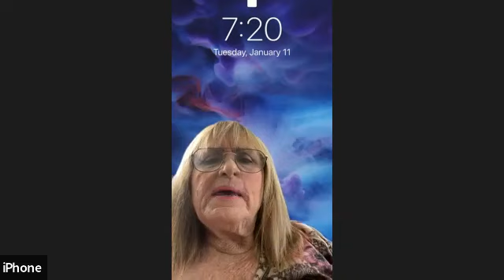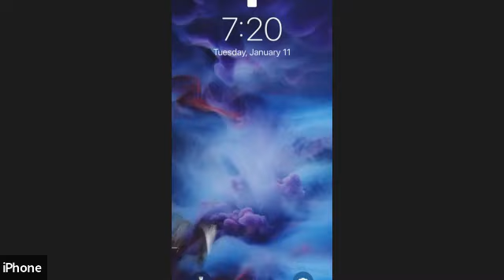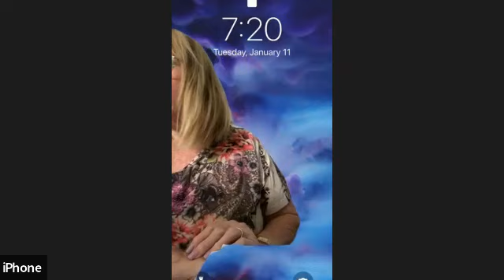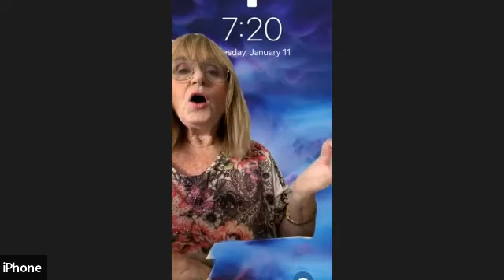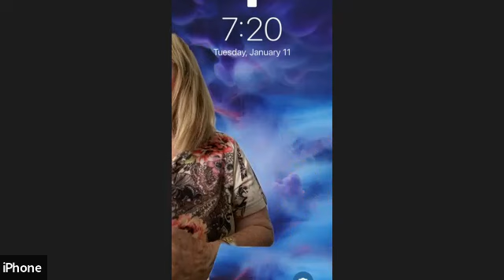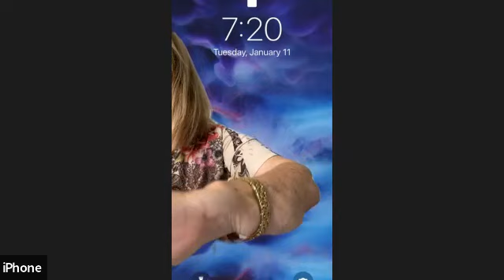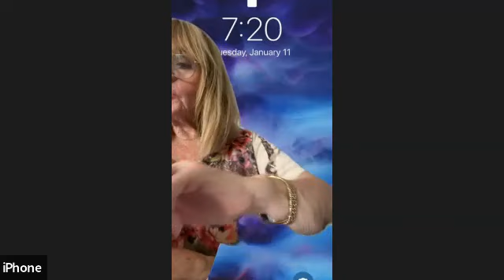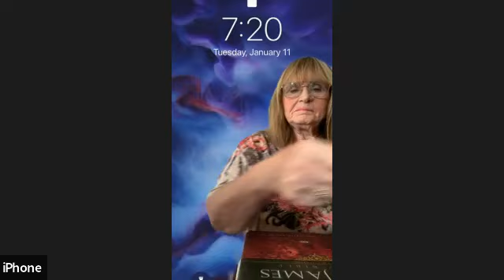WEEK 2 Defense of the Faith